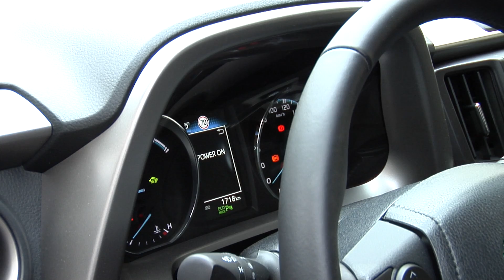Frühlingsfest mit Töpfermarkt in Freiberg 2016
Und nun nach Freiberg.
Ein Frühlingsfest mit verkaufsoffenem Sonntag und ein großer Töpfermarkt lockten am Wochenende wieder zahlreiche Besucher in die Innenstadt von Freiberg.
Zahlreiche Attraktionen, ein buntes Bühnenprogramm, musikalische Einlagen, und Modenschauen sorgten für Unterhaltung.